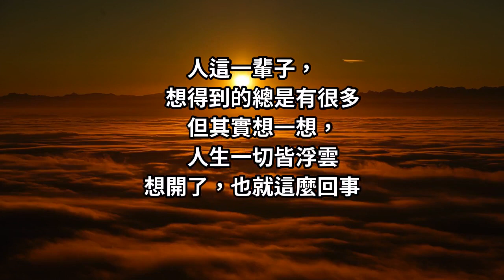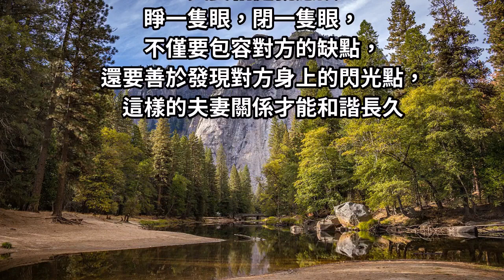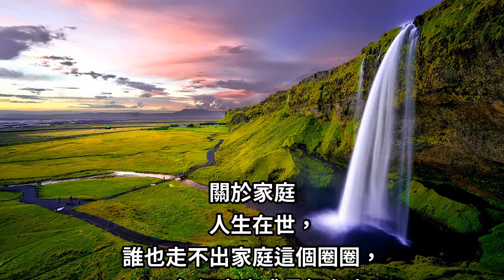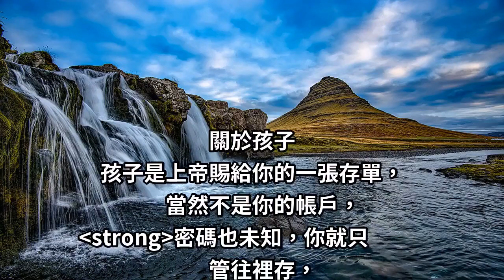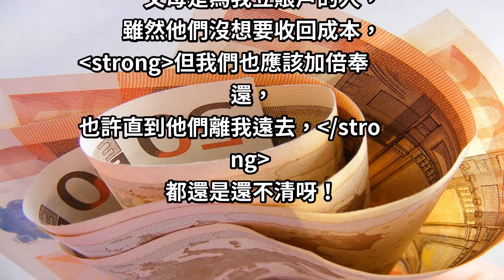想開了就幸福，想不開就痛苦，這就是生活，這也是人生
人這一輩子，
想得到的總是有很多

但其實想一想，
人生一切皆浮雲
想開了，也就這麼回事